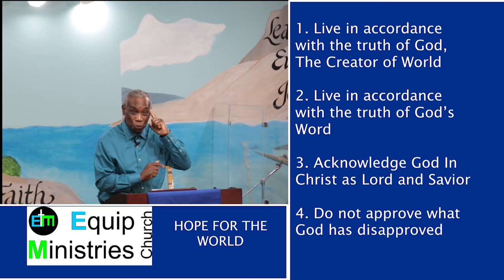What is wrong with the world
For most, if not all, people desire to live in a peaceful world. But the sad reality is, we live in a world that has gone haywire, irrational, and unpredictable.
So what is really wrong with the world?  The Apostle Paul gives us the root cause as to what is wrong with the world, in Romans 1:18-32.